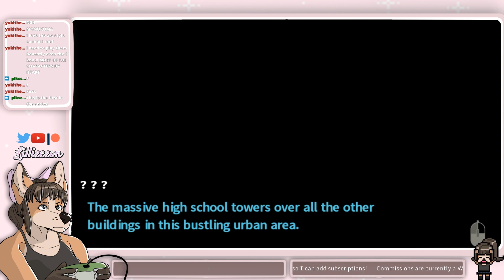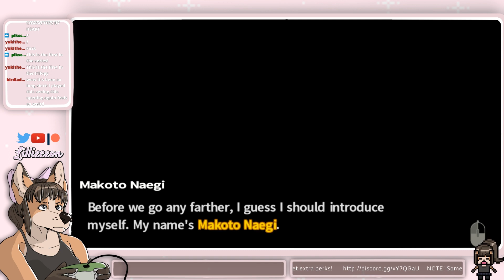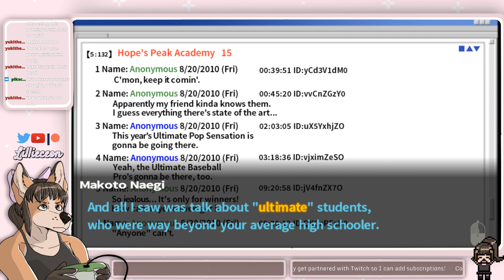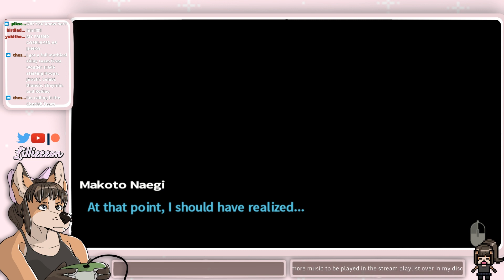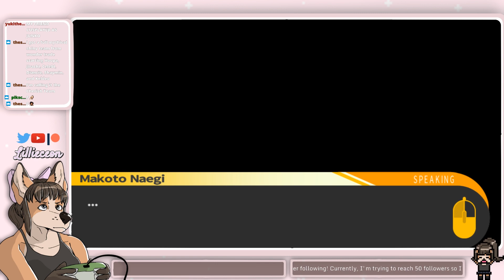Danganronpa: Trigger Happy Havoc BLIND - Hope's Peak Academy [Episode 1] (Stream VOD)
Outro music supplied by Audionetwork.com:
Lonely Night - Dave James, Keith Beauvais

Are you interested in being a streamer like me? Use Streamlabs OBS!
StreamLabs OBS allows you to easily hook up streaming accounts from lots of websites and easily stream what's on your screen in lots of accessible ways. You can edit your stream in real time, and see your stream chat, revenue, and useful information!

❤ Take a listen to my podcast!